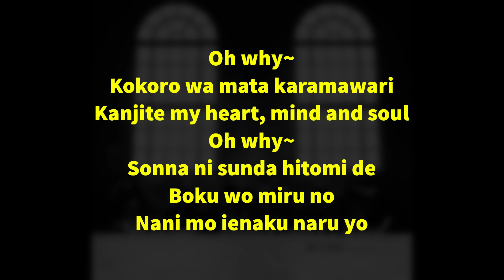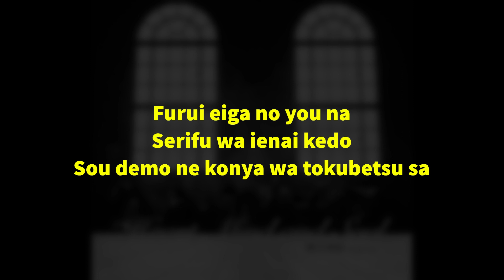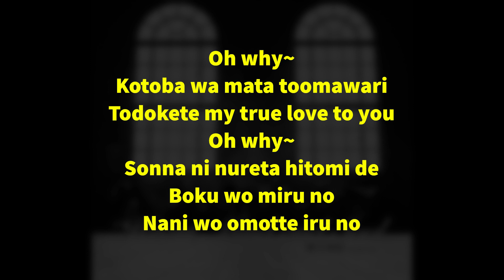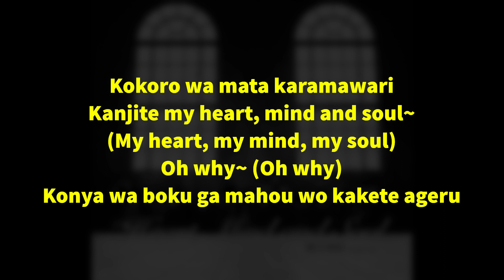Heart, Mind and Soul - TVXQ! (Karaoke Version)